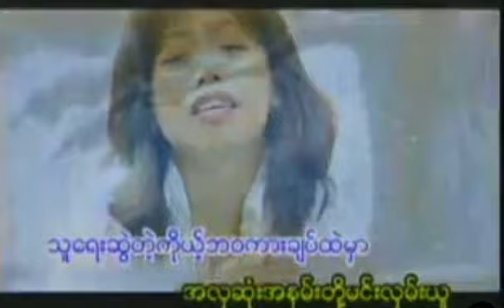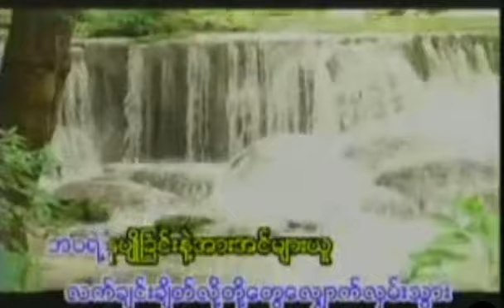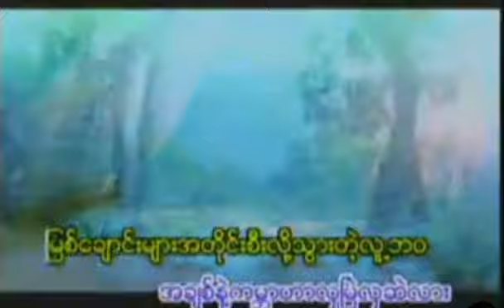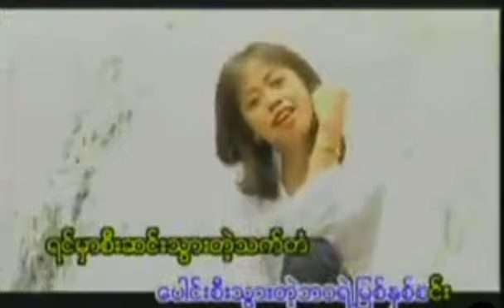လေညှင်းရဲ့ရောင်စဉ် တေးဆို ချောစုခင် တေးရေး ရဲမြင့်သူ